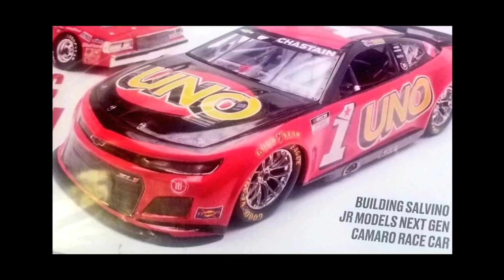[POSSIBLE LEAK] Ross Chastain's 2022 #1 UNO Paint Scheme